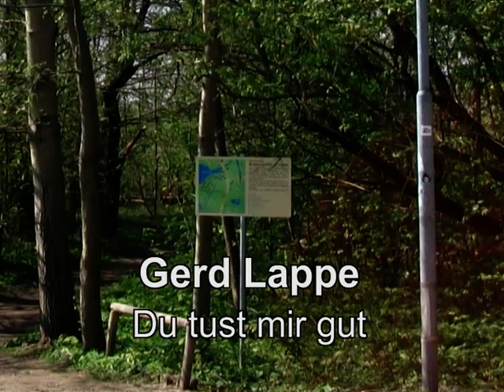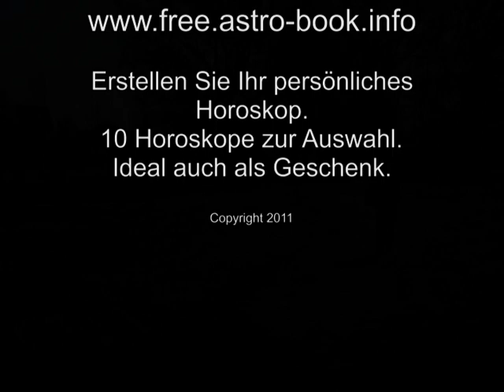Du tust mir gut (You do me good) - Classic-Mix - Gerd Lappe - Valentinstag 2025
Eine Liebeserklärung an alle Verliebten: "Du tust mir gut" von Gerd Lappe.
Erkner: Bretterschen Graben von der Buchhorster Straße zur Siedlung "Schützenwäldchen". Song: "Du tust mir gut" von Gerd Lappe. (A love letter to all those in love: "You do me good," by Gerd Lappe.Erkner: "Bretterscher Graben" of the "Buchhorster Strasse" for development "Schuetzenwaeldchen". Song: "You do me good," by Gerd Lappe.)